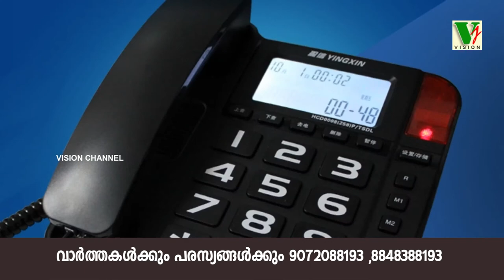General Tele Quiz Episode 4